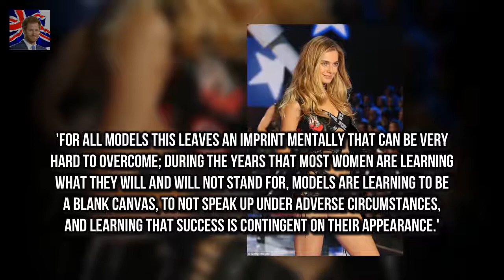The 26-year-old Victorias Secret star penned a moving blog post s Bridget Malcolm talks modelling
Bridget Malcolm has opened up about the world of modelling and the pressures many young girls face in their chosen career field
The 26-year-old Victorias Secret star penned a moving blog post saying how fortunate she is for her success but spoke about how mentally challenging the job is

Amber Davies cosies up to Pete Wicks at the National Television Awards  The images came before Am:
Sir Elton John said at a New York pres Elton John to STOP touring as he vows to prioritise family :
The Queen splashes out on a new £11.99 road atlas  Queen has bought the 2017 version of the £11.9:
But Emmy Rossum was out to showcase her latest vent Emmy Rossum rocks black minidress at Sundance :